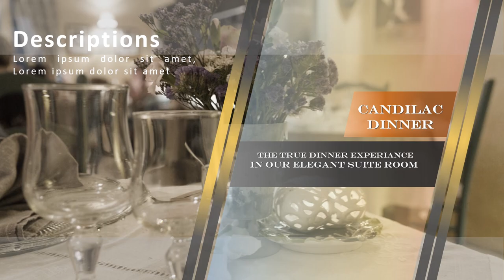SPG Cantik Tidur di Hotel Berbintang, Video Penginapan, Kamar Hotel, Video Promosi Hotel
SPG Cantik Tidur di Hotel Berbintang, Video Penginapan, Kamar Hotel, Video Promosi Hotel, Iklan Penginapan

           KUMPULAN CONTOH VIDEO KAMI
2. CONTOH VIDEO FASHION SHOW
5. CONTOH VIDEO PERSONAL BRANDING
7. CONTOH VIDEO COMPANY PROFILE
8. CONTOH VIDEO PROMOSI MASAKAN
9. CONTOH VIDEO IKLAN KENDARAAN
10. CONTOH VIDEO UCAPAN, UNDANGAN

HOTEL   Jasa Pembuatan Video Promosi Hotel, Penginapan, Kamar Hotel